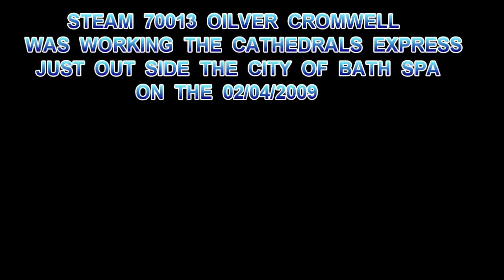britannia class 7mt 70013 4-6-2 oilver cromwell was working the cathedrals express on the 02/04/2009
Steam britannia class 7mt 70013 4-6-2 oilver cromwell was working the cathedrals express just out side the great city of bath spa runing from london victoria to bath and bristol on the 02/04/2009